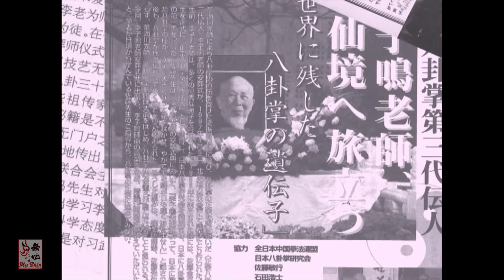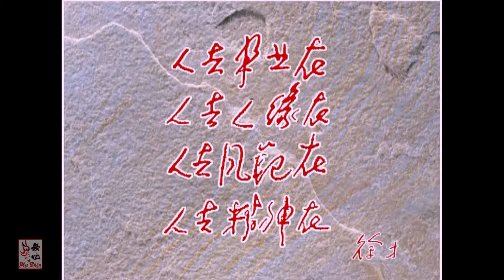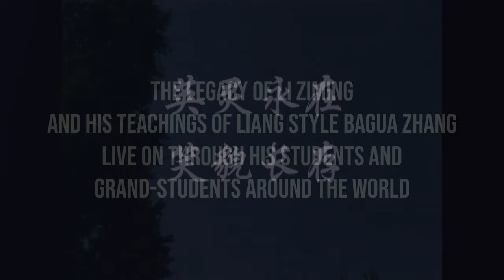The Grandmaster Li Ziming (Bagua Zhang) - Part Five (Final)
Part Five, the final installment of this series, covers the final years of Li Ziming's life and his passing as well as aspects of Li Ziming's family life, with recollections from his children.

Li Ziming was a 3rd generation inheritor of Bagua Zhang and was one of the last living members of his generation prior to his death in 1993. His contributions to the safe guarding of the art, the unification of the Bagua Zhang community as well as the reconstruction of Dong Haichuan's tomb are acts that the entire Bagua Zhang community is eternally grateful to him for.